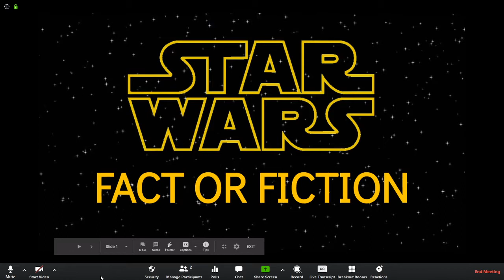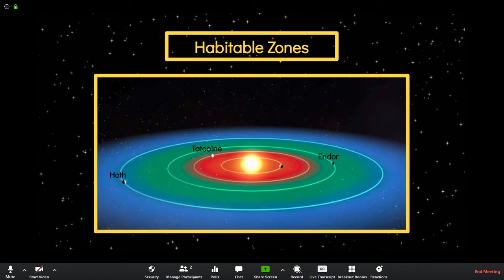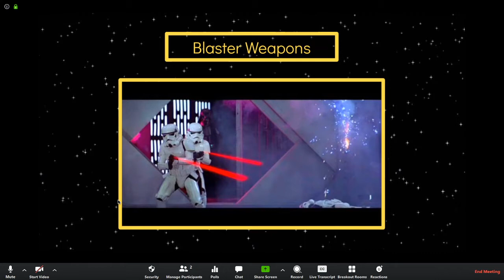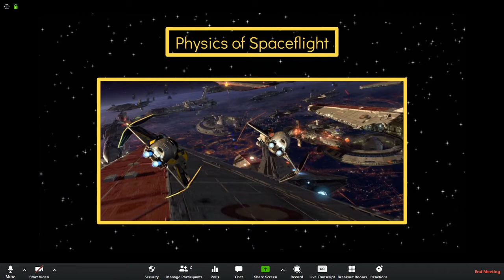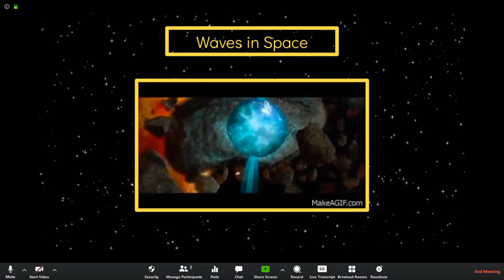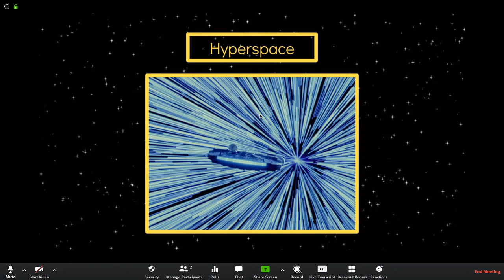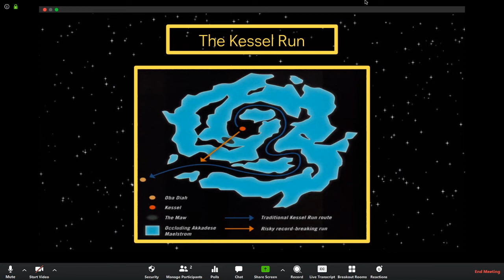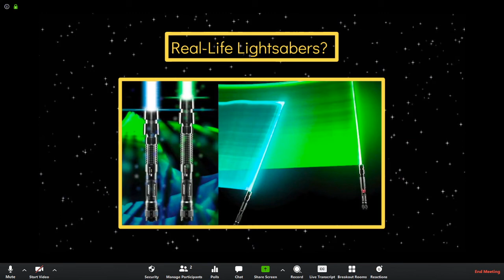Star Wars: Fact or Fiction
Have you ever wondered how much of the Star Wars universe could really exist? Join planetarium staff as we explore a galaxy far, far away, and discover what is fact and what is fiction.